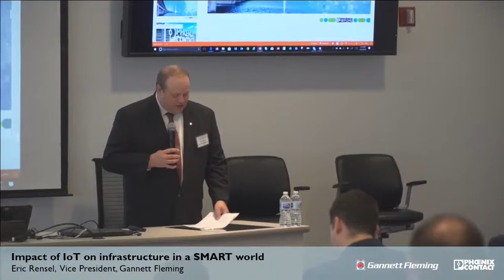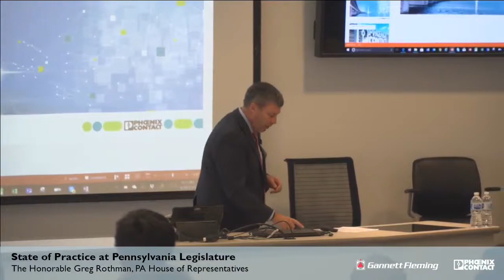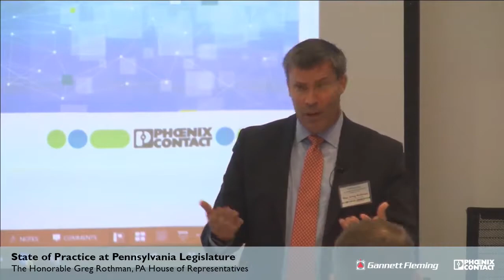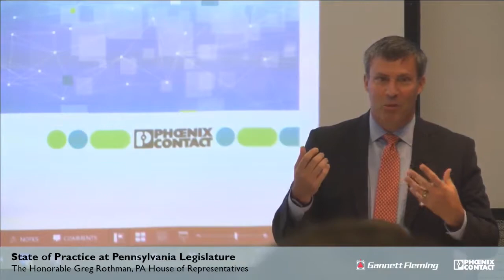State of practice at Pennsylvania legislature - The Honorable Greg Rothman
Join Phoenix Contact and Gannett Fleming for a recap of our live stream event! In this segment, the Honorable Greg Rothman, PA House of Representatives speaks on the state of practice at Pennsylvania legislature.

To see more and to learn about the latest legislative and technological developments in autonomous vehicles and the impact they will have on today's smart world watch the full stream